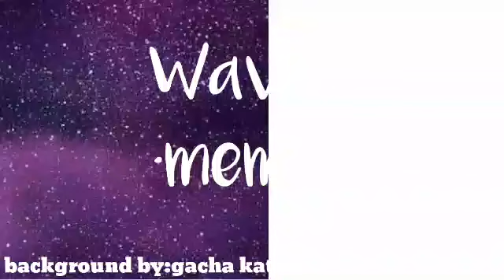Waves meme free background to use